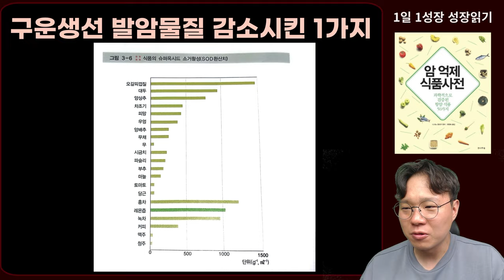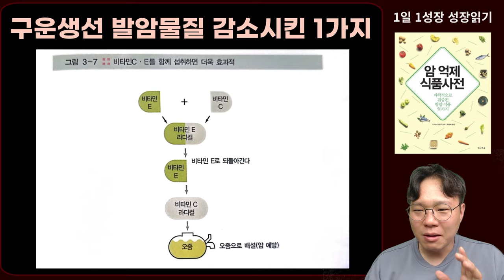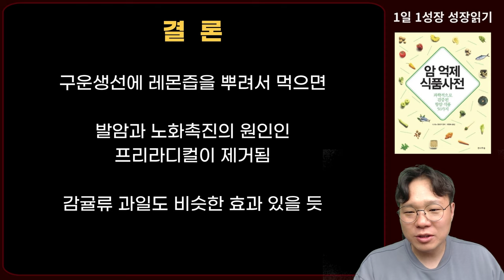구운 생선에 '이것' 뿌렸더니, 암 일으키고 노화촉진하는 독소 싹 사라졌다 I 과학적으로 검증된 항암식품 50가지 I 니시노 호요쿠 I 암이 사라지는 식사 I 암 억제 식품사전